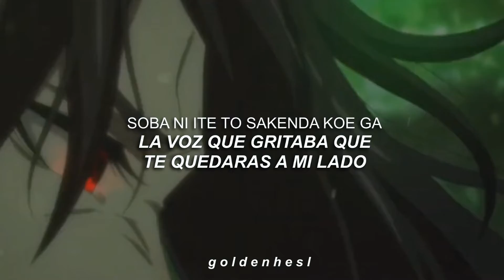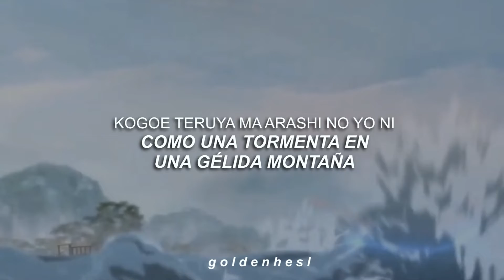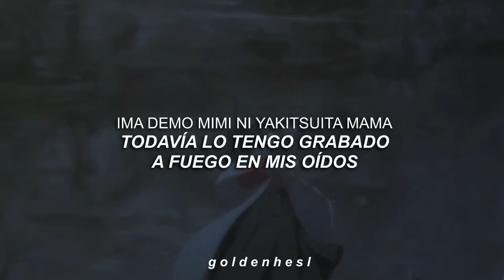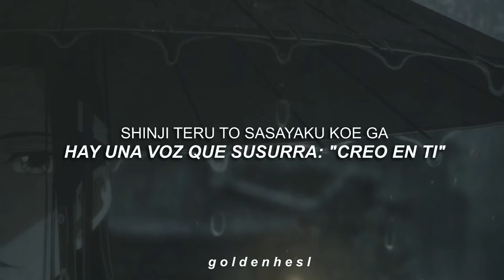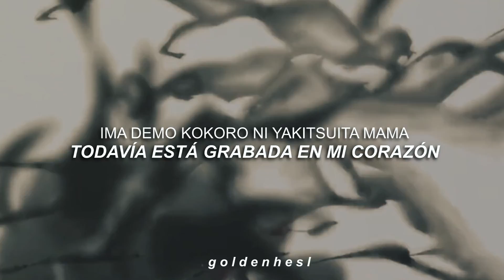Guia - Shirube (導) - CIVILIAN [MDZS Donghua FULL OP 2 JPN ] || Sub. Español + Romaji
━ [Abrir] ༉‧₊˚✧

✩*ೃ. Traducción directamente desde el japonés, con ayuda de diversas páginas, así que puede contener algunos errores.
✩*ೃ. Si alguien quiere usar la letra de mi traducción para un amv, traducirlo a otro idioma o algo así, abajo dejo mis redes para que me contacten

La letra la tenia hace días, le hice algunas modificaciones, aqui lo pueden encontrar:

¿COMO VER EL DOBLAJE AL JAPONÉS?